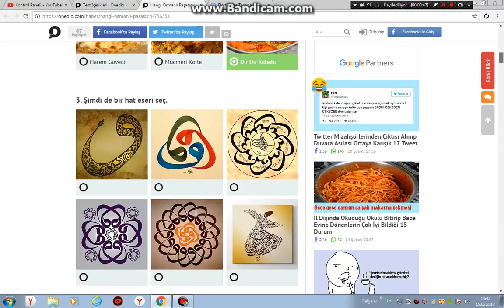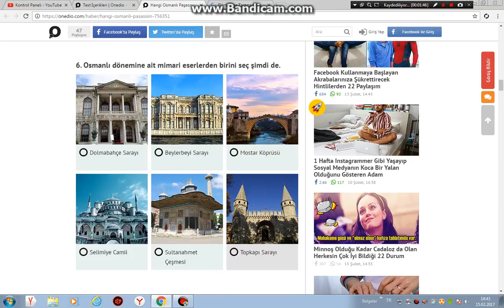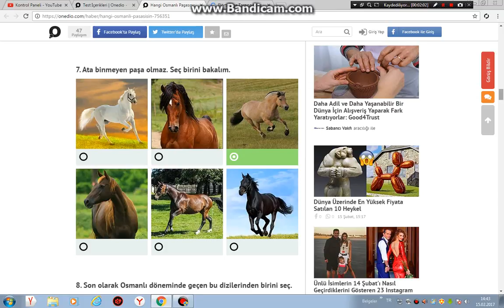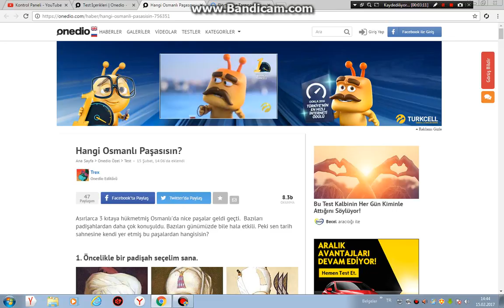OSMANLI ZAMANINDA OLSAYDIM HANGİ PADİŞAH OLURDUM ? (KİŞİLLİK TESTİ) ONEDİO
HERKESE MERHBA ARKADAŞLAR BU GÜN SİZLERE OSMANLI ZAMANINDA OLSAYDIM HANGİ PADİŞAH OLURDUM ONU TEST ETTİM

ÇOK GÜZELDİ NEYSE ARKADAŞLAR

UMARIM VİDEO YU BEĞENİRSİNİZ

BEĞENDİYSENİZ LİKE BEĞENMEDİYSENİN DİSLİKE ATMAYI UNUTMAYIN HEPİNİZİ SEWİYORUM HŞÇAKALIN

HER GÜN SAAT 15.00 DA YENİ VİDEO